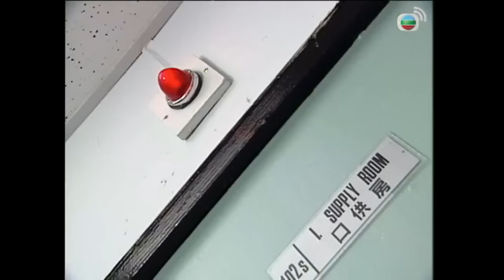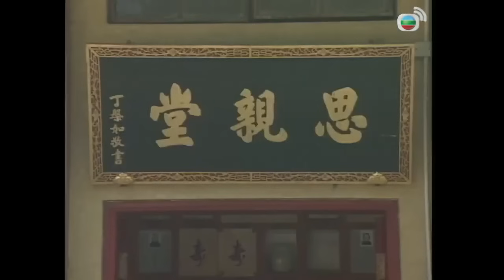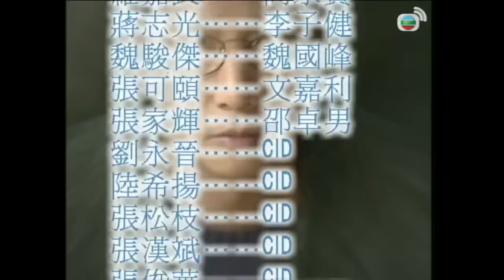TVB Hồ Sơ Bí Ẩn tập 5 | tiếng Việt | La Gia Lương, Trương Khả Di, Trương Gia Huy | TVB 1997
Phim TVB Hồ Sơ Bí Ẩn
Diễn viên: La Gia Lương | Trương Khả Di | Trương Gia Huy | Ngụy Tuấn Kiệt | Quan Bảo Tuệ | Lỗ Văn Kiệt | Hà Siêu Nghi | Kênh TVB kinh điển

✨Theo dõi Kênh TVB kinh điển để xem phim TVB miễn phí ngay hôm nay!